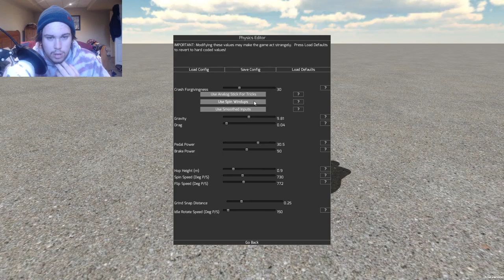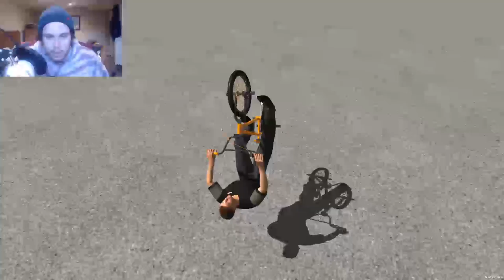WE DID IT! Calling The Shots BikePark Edtion